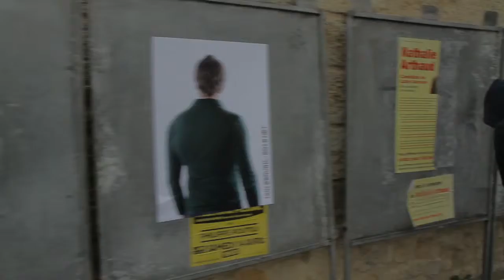22AVRIL-2012.NET_BORDEAUX 5_impasse Nuyens